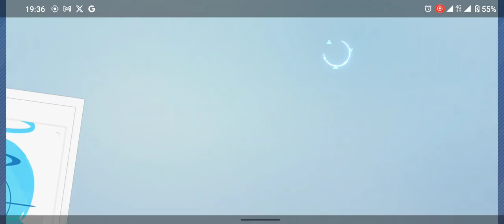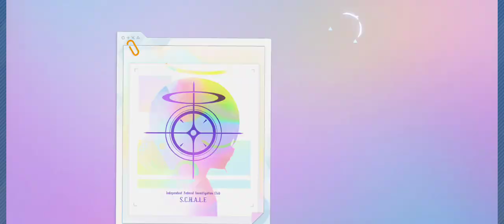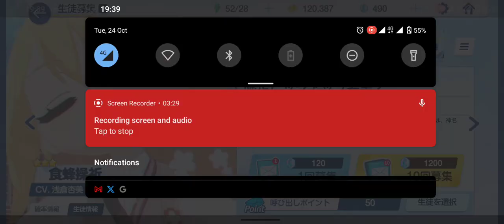Blue Archive x Toaru Kagaku No Railgun gacha day 1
Can't believe I'm installed this game again because of the Collab 🤦